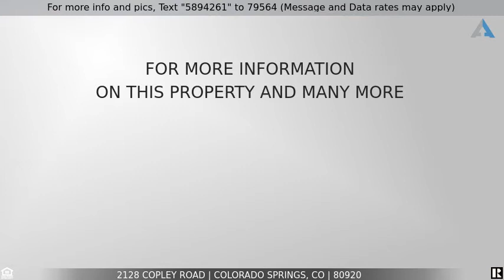Priced at $750,000 - 2128 Copley Road, Colorado Springs, CO 80920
Acreage in Town, Dist 20 Schools

Location Location Location.   Located on one acre in demanded Dist 20 schools.  Ultimate country living in the city.  NEW Impact Resistant Roof, Scheduled new paint Inside & Out, and New Gutters.  Circular drive, mountain views, 2 car garage and an oversized RV/shop area.   Enclosed sunroom that opens up to your private backyard with mature landscaping.  Zoned for horse(s).   Multiple fireplaces, new vinyl windows, updated bathrooms, large rooms, formal separate dining area.  Located in one of the most demanded lots, in one of the most demanded neighborhoods in Colorado Springs.  Home includes a well for irrigation.